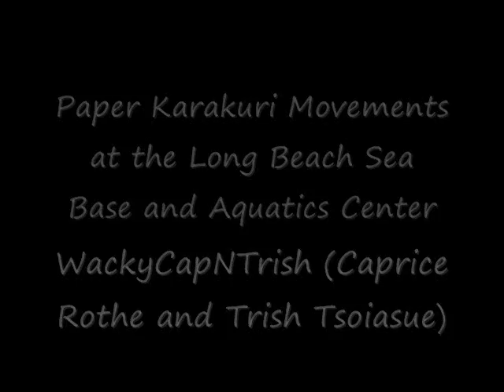Paper Automata (AKA Paper Gears : Japanese Karakuri)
gears made from paper are the coolest thing!